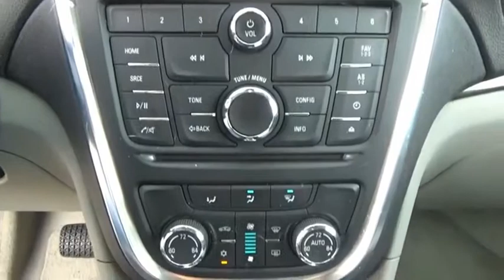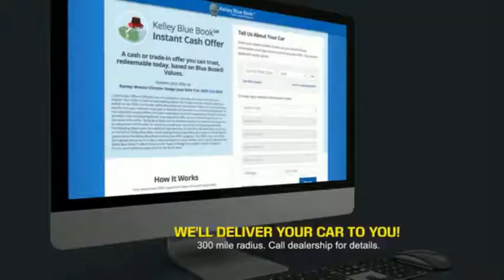2015 Buick Encore Princeton WV 1-T4103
2015 Buick Encore Convenience

Ramey Motors
127 Frazier Dr

FB184896